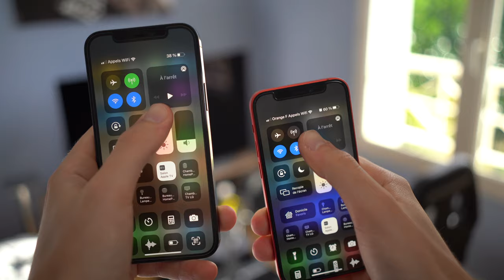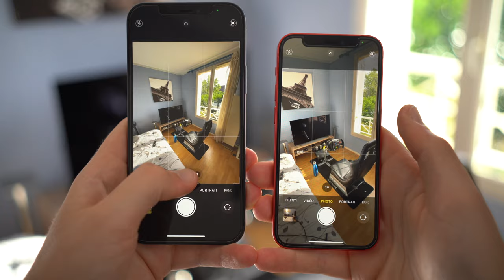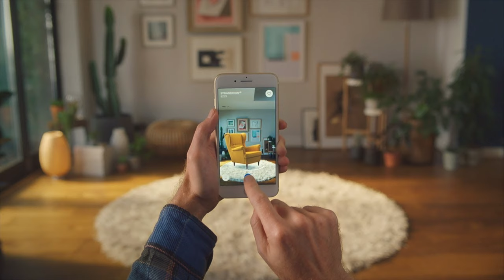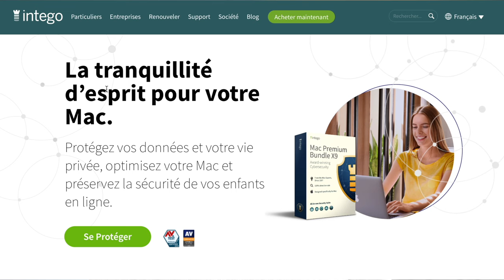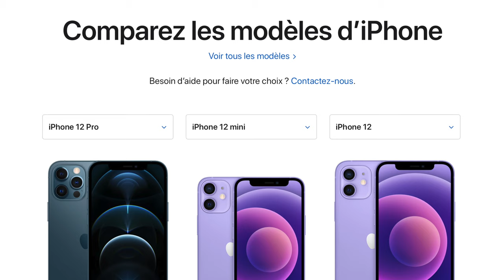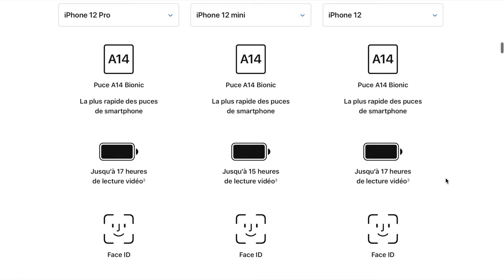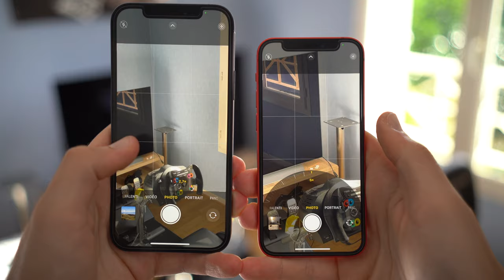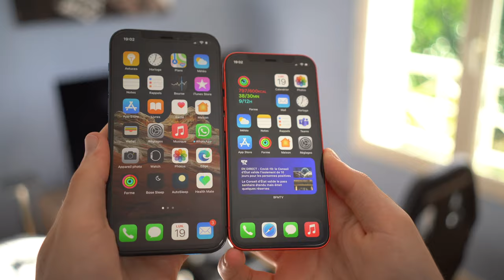JE PASSE DE L'IPHONE 12 PRO À L'IPHONE 12 MINI ! 📲😯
00:00​ : Introduction
00:59 : Les différences entre l’Phone 12 Pro et 12 mini
07:12​ : Partenaire antivirus Intego
07:57 : Ce que j'aime sur l'iPhone 12 mini
11:19​ : Ce que j'aime moins
14:13​ : Conclusion